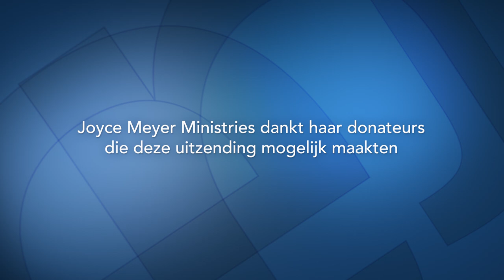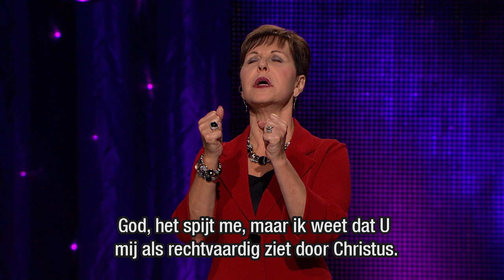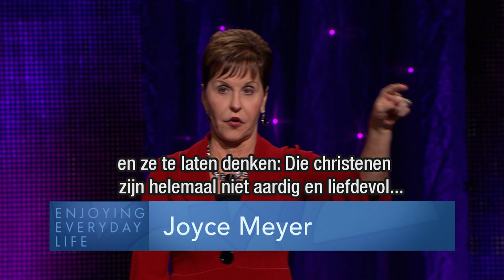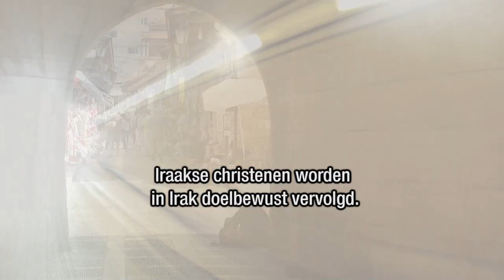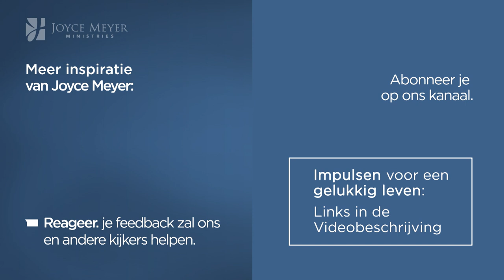Een houding die je gelukkig maakt (1) – Joyce Meyer Nederlands – Gedachten en woorden beïnvloeden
Zou je meer van Gods zegen willen? Als je je leven afstemt op de normen en waarden van de Bijbel, ontwikkel je een houding om ook een zegen te zijn voor anderen.